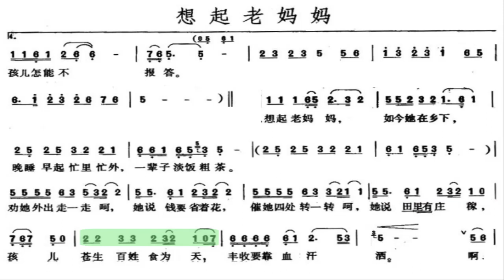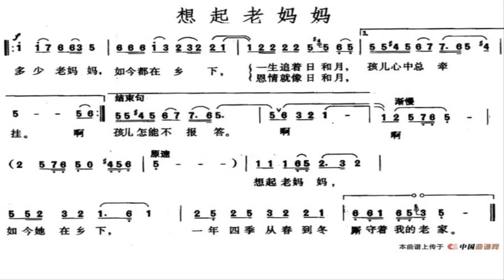想起老妈妈/想起老媽媽 降B调伴奏 (加小节指示，供参考）Thinking about old mom - instrumental in B flat with measure marks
谢谢光临！